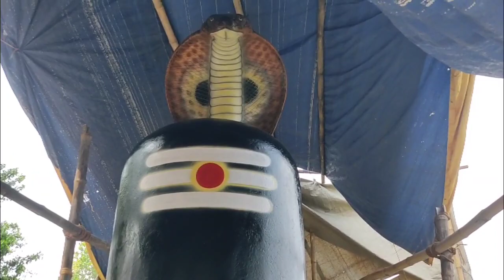how to paint shivling# Shivling colour kaise karen# shivling & vasuki nag painting.